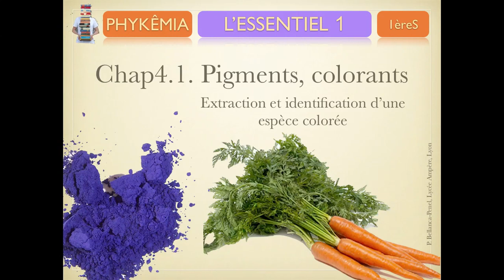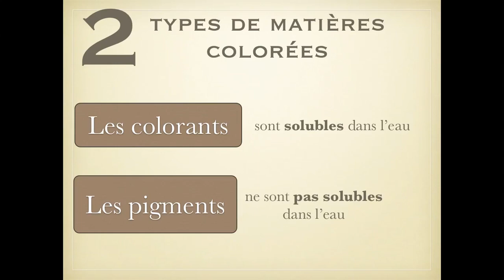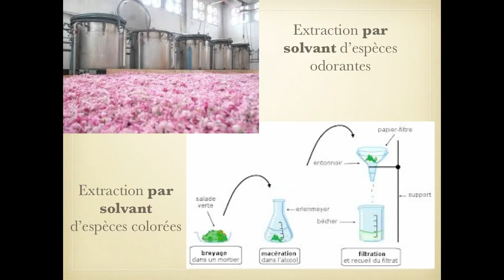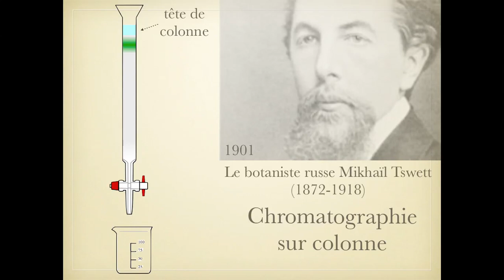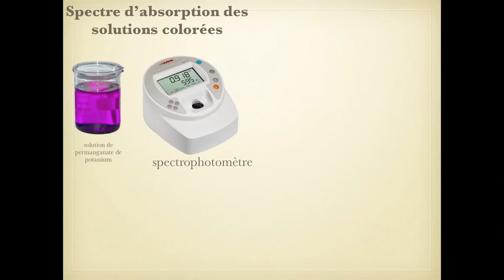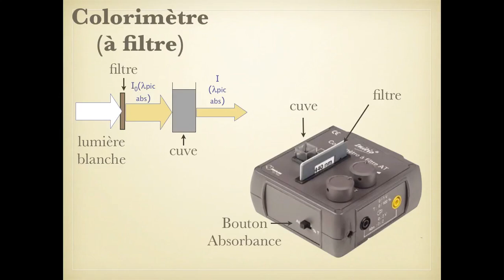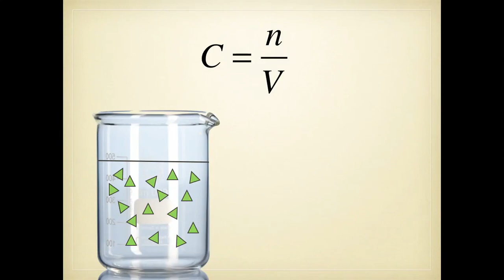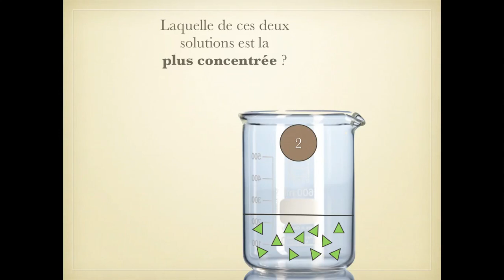C.4.1. Colorants, pigments et spectres d'absorption. Chromatographie.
Partie d'un cours de 1èreS. Lycée Ampère, Lyon. Le site associé sert de plateforme de classe inversée